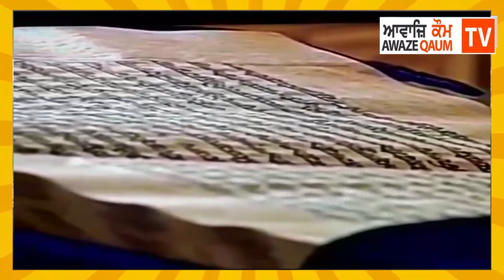ਦਰਬਾਰ ਸਾਹਿਬ ਸ਼੍ਰੀ ਅਮ੍ਰਿੰਤਸਰ ਤੋਂ ਅੱਜ 20-1-2020 ਦਾ ਹੁਕਮਨਾਮਾ ਸਰਵਨ ਕਰੋ ਅਤੇ ਦਰਬਾਰ ਸਾਹਿਬ ਦੇ ਦਰਸ਼ਨ ਕਰੋ ਜੀ